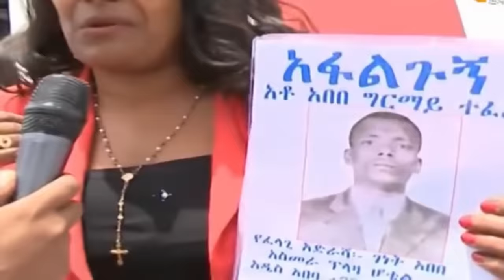Mestyat Betna | ምስራሕ ዓባይ ኤርትራ ክፍተን ምዃኑ...